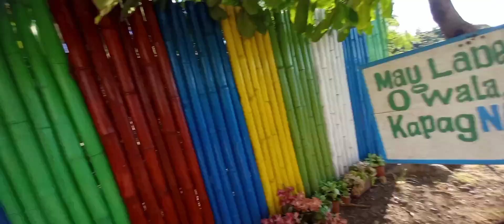Wala pa din tsenelas/welcome TALISAY BEACH RESORT vlog/ part 02